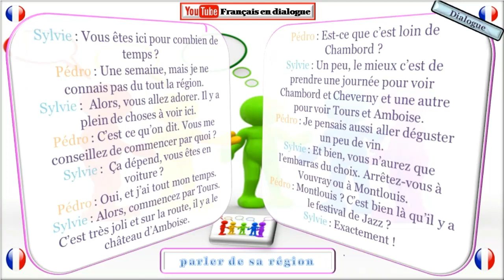Dialogue trés facile en français 214